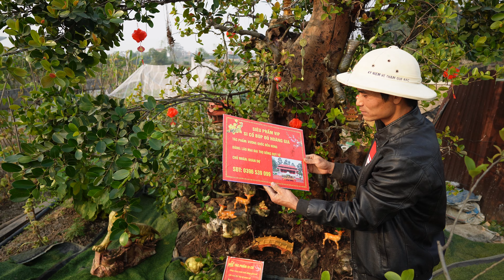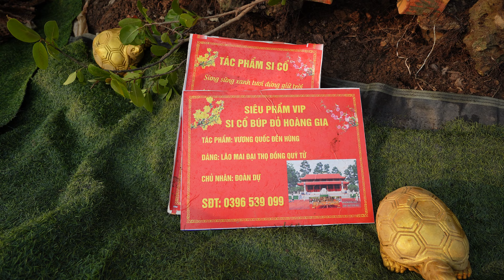Cây Si cổ báo giá 20 tỷ của em Đoàn ở Phú Phương, Ba Vì, Hà Nội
Mạnh bonsai là kênh khám phá về cây cảnh, bonsai...
Kỹ thuật, tư vấn làm cây, bonsai...